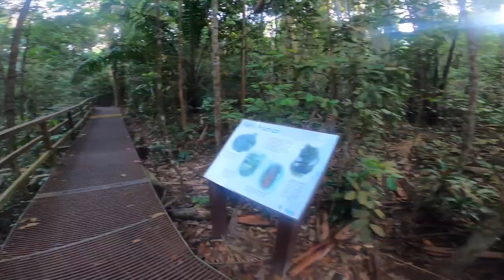Relaxing scenic view of LOWER PEIRCE RESERVOIR!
Relaxing scenery with a short trail in the woods. Taichi and fishing are some of the other activities I see during my short trip to one of the oldest reservoirs in Singapore.